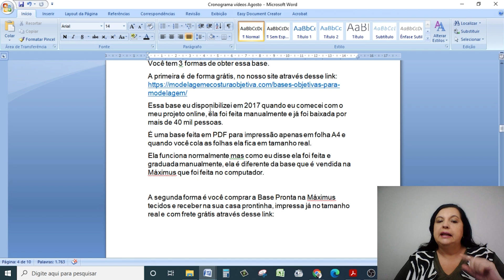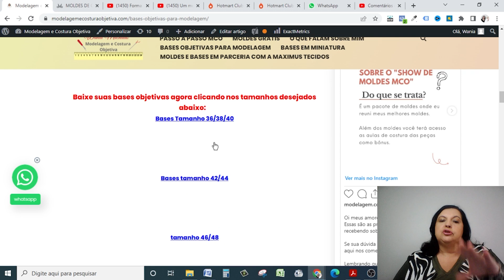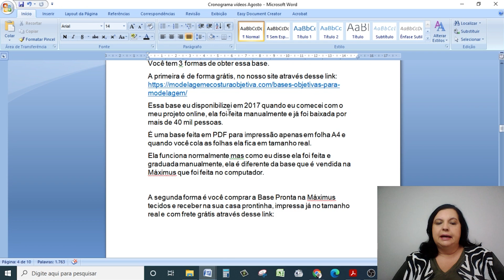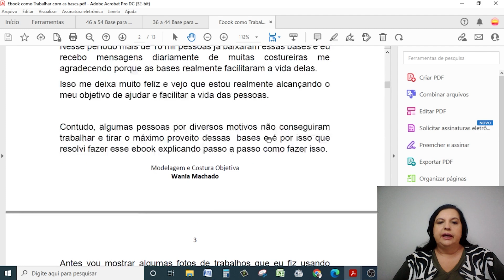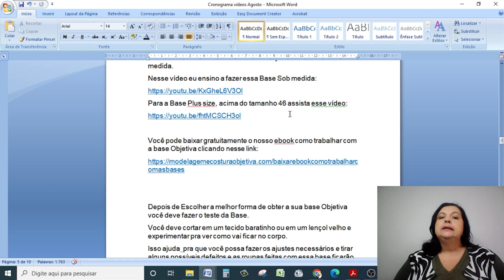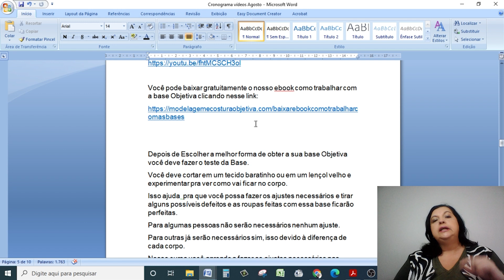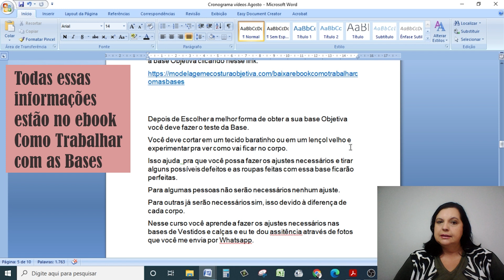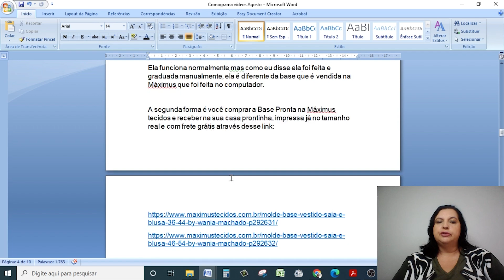Modelagem Iniciante :Tudo sobre a Base MCO para Vestidos, Saias e Blusas(Workshop GRATUITO – Aula 2)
Formas de obter a base que mencionei no vídeo:
A primeira é de forma grátis, no nosso site através desse

A segunda forma é você comprar a Base Pronta na Máximus tecidos e receber na sua casa prontinha, impressa já no tamanho real e com frete grátis através desse link:

A terceira forma de você obter a Base Objetiva é fazendo sob medida.

Você pode baixar gratuitamente o nosso ebook como trabalhar com a base Objetiva clicando nesse link:

APOIE O NOSSO CANAL:
❶Compartilhe esse vídeo com seus amigos  →

❸Faça parte do nosso grupo VIP no telegram, estamos notificando sobre as aulas do especial por lá.

❹Quer aprender a modelar e costurar comigo?
Dê um Passo a mais na realização dos seus sonhos, Conheça os cursos MCO, e aprenda de verdade: